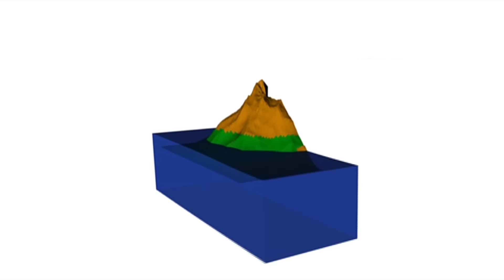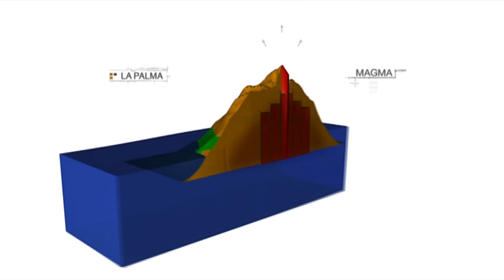Megatsunami Scenario - La Palma Landslide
A slide from this mountain could kill millions of people in Europe and along Northern America’s eastern seaboard.  Some eminent scientists warn that it’s purely a matter of time until it happens.

This is the volcanic island of La Palma, 700 miles off the northwest coast of Africa.  It’s a new-born baby island barely past its 4 millionth Birthday, created in the last stage of what geologists call the rock cycle.

Clip taken from our documentary “Landslides”.